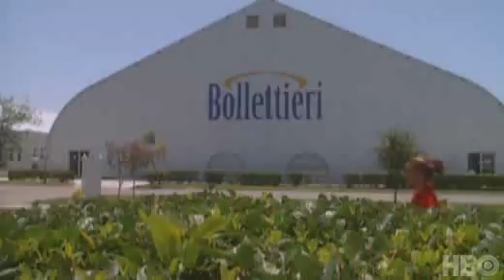Jelena Jankovic - HBO special